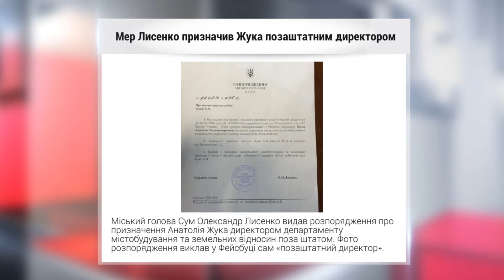Новини з сайту за 28.07.2016